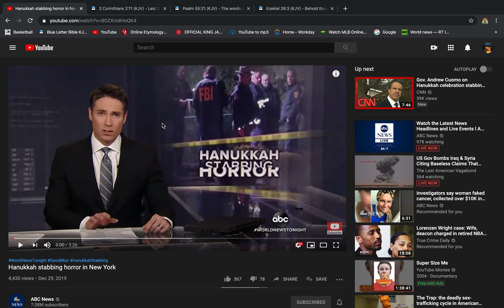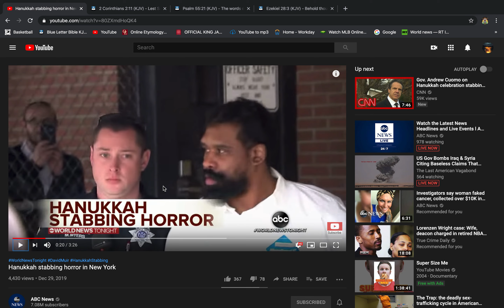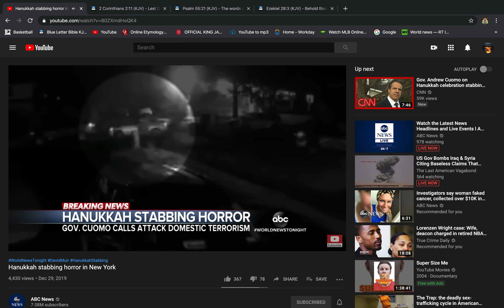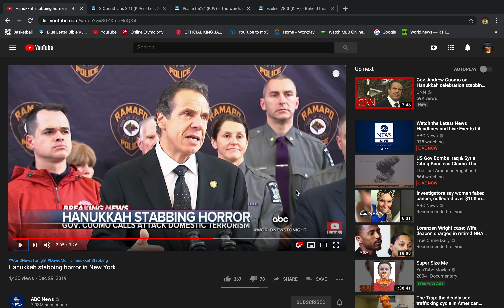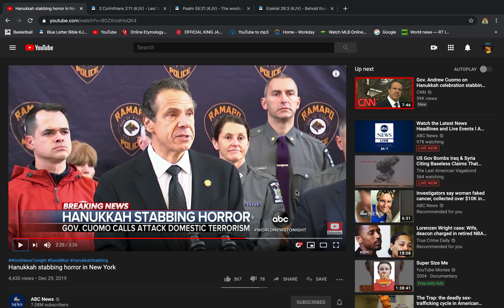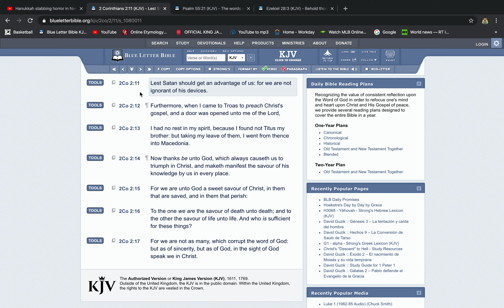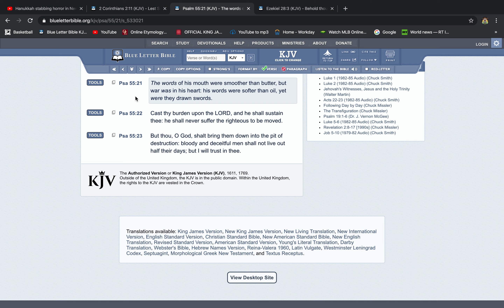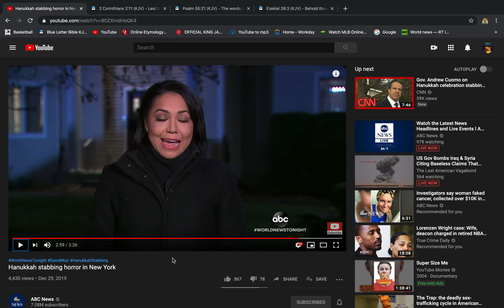ESAU IS PLOTTING! LISTEN CLOSELY TO THE KEY TERMS THEY ARE USING!